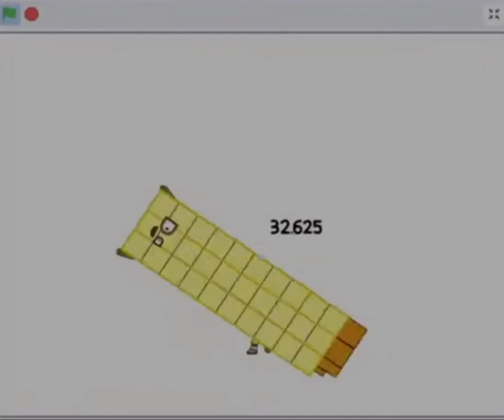Numberblock band eights 22 fixed!